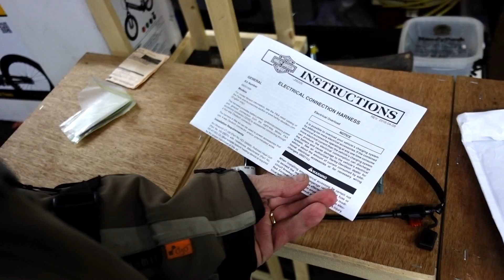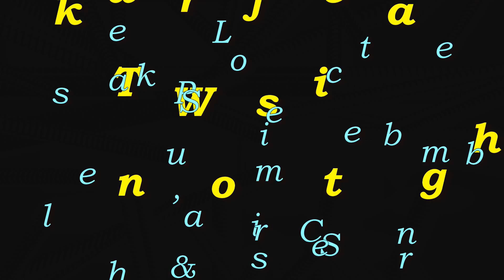Are You Kidding, 110 Days? - A Day with the Harley M8 SGS! | TheSmoaks Vlog_440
Forgot How Awesome it Was! | The Milwaukee-Eight Rules! | Wonderful, But Cold Ride!

Note: MotoVlog of this ride coming up ASAP!

Main Cameras:
 Sony a6500 (coming soon)

 2017 BMW R1200GS Adventure
 2016 Indian Chieftain
 2016 Cam-Am Spyder Roadster RT-S Special Series
 1983 Yamaha XVZ12TK Venture 1200